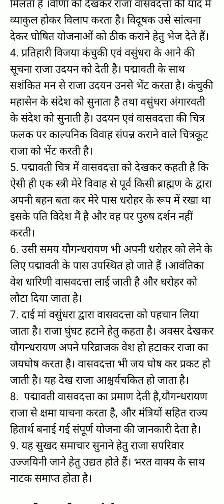4 अंक सारांश IYEAR ARTS I PAPER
DR PK VAISHNAV